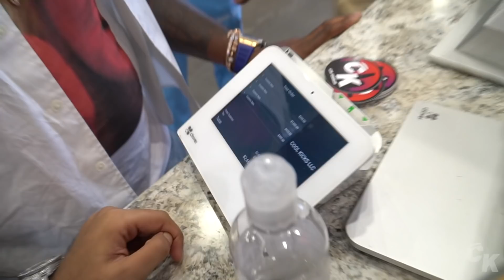Gunna Goes Shopping For Sneakers With CoolKicks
Gunna Goes Shopping For Sneakers With CoolKicks/ Two Legends Gunna And Turbo Pull Up And CashOut

Two Legends Gunna And Turbo Pull Up And CashOut

Visit Cool Kicks:
7565 Melrose Ave Los Angeles, CA - (COOL KICKS LA) 7718 Melrose Ave, Los Angeles, CA 90046 - (The CooL)
6701-U Loisdale Road, Springfield, Virginia - (COOL KICKS VA)
1340 3rd St. Promenade, Santa Monica, CA - (COOL KICKS SANTA MONICA)

Edit
@santiagofilmz (Editior/film)